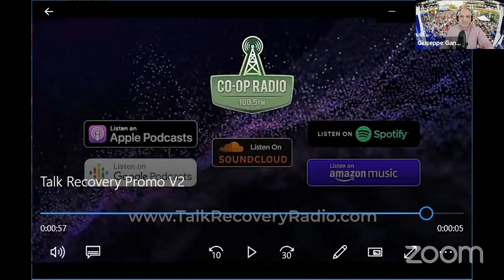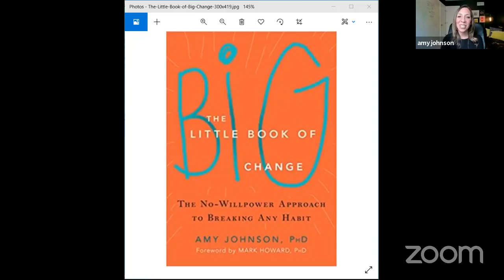Dr. Amy Johnson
This Week on Talk Recovery Radio

This week on Talk Recovery Radio Dr. Amy Johnson joins the show for the full hour. Dr. Johnson is a psychologist, coach, author, and speaker who shares a groundbreaking new approach that helps people find lasting freedom from unwanted habits, anxiety, and self-doubt via insight rather than willpower. Join us on Facebook live from 12-1pm this Thursday.

The Little Book of Big Change

About the book: Little changes can make a big, big difference! In The Little Book of Big Change, psychologist Amy Johnson shows you how to rewire your brain and overcome your bad habits - once and for all.

No matter what your bad habit is, you have the power to change it. Drawing on a powerful combination of neuroscience and spirituality, this book will show you that you are not your habits. Rather, your habits and addictions are the result of simple brain wiring that is easily reversed. By learning to stop bad habits at the source, you will take charge of your habits and addictions for good.

Anything done repeatedly has the potential to form neural circuitry in the brain. In this light, habits and addictions are impersonal brain wiring problems that result from taking your habitual thinking as truth, and acting on that thinking in the form of doing your habit - over and over. This book offers a number of small changes you can make in your everyday life that will help you stop your bad habit in its tracks.

If you want to understand the science behind your habit, make the decision to end it, and commit to real, lasting change, this book will help you to finally take charge of your life - once and for all.

What is The Little School of Big Change?

The Little School of Big Change is a guided, 6-week program designed to help you overcome anxiety and unwanted habits without needing to rely on willpower or self-discipline.

LSBC shares a groundbreaking new paradigm in mental health that has helped hundreds of thousands of people around the world to tap into their natural health and resilience. The school helps you see yourself and your psychology in a radically new way—a way that leads to freedom from what holds you back.

About Amy Johnson PhD

Amy Johnson, PhD is a psychologist, coach, author, and speaker who shares a groundbreaking new approach that helps people find lasting freedom from unwanted habits, anxiety, and self-doubt via insight rather than willpower.

She is the author of Being Human, The Little Book of Big Change: The No-Willpower Approach to Breaking Any Habit, and Just a Thought: A No-Willpower Approach to End Self-Doubt and Make Peace with your Mind. In 2017 she opened The Little School of Big Change, an online school that has helped thousands of people find freedom from anxiety and habits and live a more peaceful life.

Amy also shares the no-willpower approach in her top-rated podcast, Changeable, and she’s trained over 70 coaches in her Change Coach Training Program. She has been a regularly featured expert on The Steve Harvey Show and Oprah.com, as well as in The Wall Street Journal and Self magazine.

Talk Recovery Radio is powered by New West Recovery, Last Door is a non-profit organization that has been in operation since 1984.
If you’d like to learn more about our work and approach, get in touch with us online or by phone at: